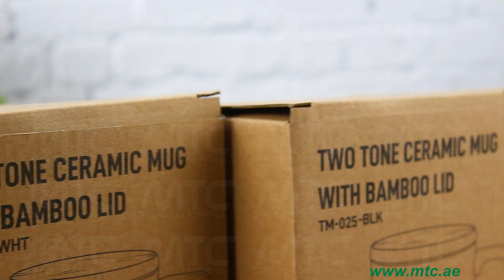Two-toned Ceramic Mugs with Clay Bottom, Bamboo Lid SKU: TM-025 - Magic Trading Company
HD Video: Two-toned Ceramic Mugs with Clay Bottom, Bamboo Lid | SKU: TM-025

Magic Trading Company

Largest Supplier of Promotional Gifts in the Middle East
With great pleasure, We welcome you to the Magic Trading Co (MTC) website.
Magic Trading Co (MTC) is one of the oldest and the pioneer in the promotional gifts business and its printing. Promotional Products / Corporates Gift Items in Ready Stock.

Promotional Gifts Division
Working Days/Hours: 9:00 AM to 7:00 PM (Mondays to Saturdays)

Travel Mugs
promotional Products
corporate gifts supplier
wholesaler Stockiest of Corporate Gifts
gifts supplier
corporate gifts supplier
promotional products supplier
corporate gift supplier in Dubai
business gift supplier in Sharjah Promotional Gifts Dubai
gift items supplier
corporate products supplier in Dubai
promotional products supplier in Sharjah
gift items Dubai
corporate gifts Dubai,
executive corporate gifts Dubai
promotional gifts suppliers
gift Items Dubai
executive corporate gifts UAE
cheap wholesale gifts supplier in Dubai